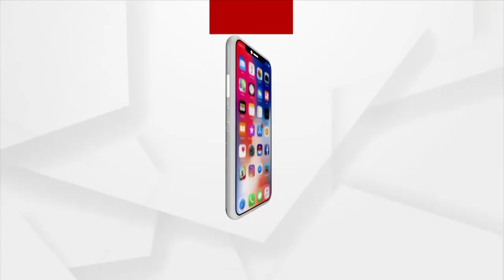ପବିତ୍ର ଶ୍ରାବଣ ମାସ ଅବସରରେ ଭକ୍ତି କାର୍ଯ୍ୟକ୍ରମର ସ୍ବତନ୍ତ୍ର ଉପସ୍ଥାପନା 'ତୃତୀୟ ନୟନ' : ପଞ୍ଚମ ଅଧ୍ୟାୟ